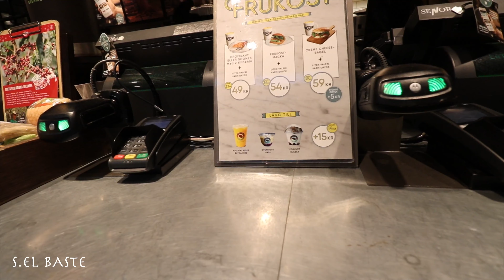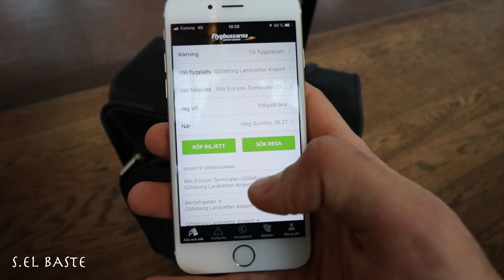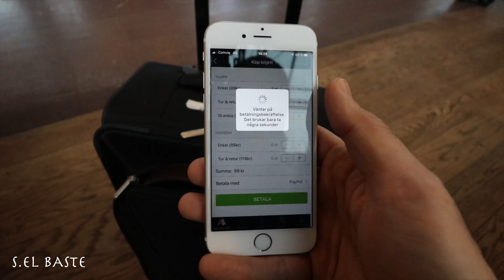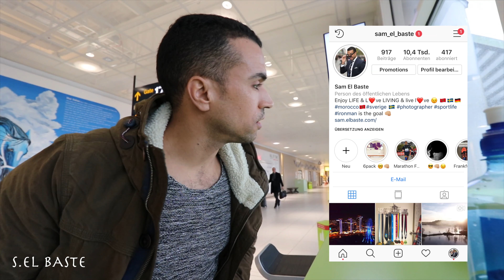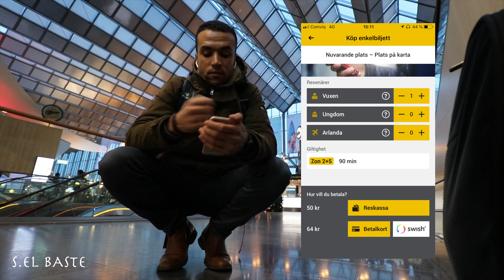Road to Uppsala - Swedenهكذا كانت رحلتي إلى مدينة الطلاب في السويد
فيديو يشرح بعض تفاصيل رحلتي إلي مدينة الطلاب بالدرجة الأولى (أوبسالا) في السويد في فصل الشتاء إنطلاقا من مدينة غوتنبورغ في غرب السويد ، رحلة بعيون مغربي في السويد ،
لاتبخلو علي بالمساندة وتفاعلكم ، شكراً
From Gothenburg to Uppsala in the winter flying by Norwegian airlines ( low cost ) and shoting videos by Canon and dji mavic pro - Sweden
By Sm El Baste